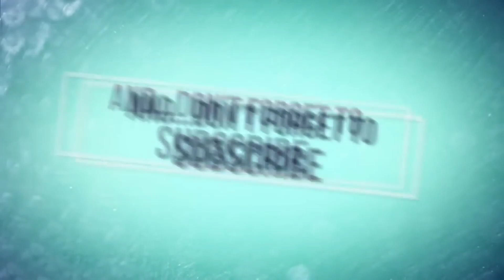[Dance Workout] KUNG IKA'Y AKIN | OPM | HATAW FITNESS | ZanneCrew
KUNG IKA'Y AKIN choreo by Zanne

Zumba is a powerful exercise with a 600 to 1000 calorie burn in just an hour... Tones your entire body. Zumba targets lots of different muscle groups at once for total body toning. Boosts your heart health...
BENEFITS:
- A HEALTHY HEART
- BRAIN PERKS
- WEIGHT LOSS
- GREATER MOBILITY
- STRONGER MUSCLE AND BONES
- STRESS RELIEF...

STAY@HOME GUYS